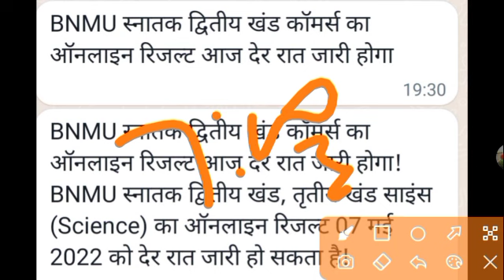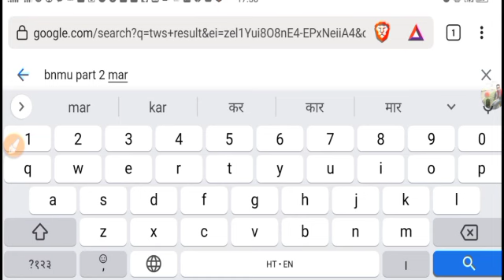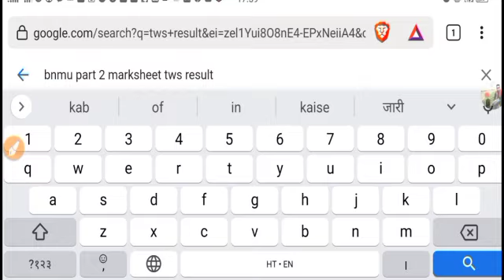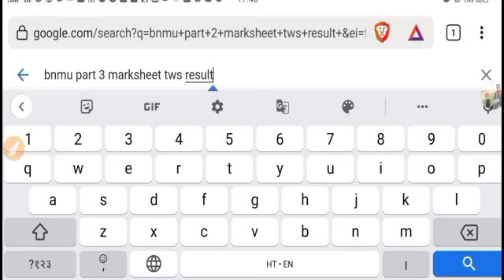bnmu part 2 part 3 marksheet आ गया part 2 part 3 marksheet kab aaega bnmu part2 part3 marksheet देखे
bnmu Part 3 results date | bnmu Part 2 practical exam date | Bnmu part 1 exam form apply date | Bnmu BA BSc  part 1 registration | pg semester 1st, 2nd and 3rd exam form apply date

bnmu part 1 exam form apply date
bnmu part 1 registration apply
bnmu BA BSc Bcom part 3 practical exam
bnmu part 2 exam questions

bnmu bsc part 3 practical date 2022
bnmu part 3 practical exam 2022
bnmu part 1 exam date 2021
lnmu part 1 exam form date 2022 new
bnmu part 1 exam date 2022
lnmu part 1 exam date
bnmu part 1 exam 2022
bnmu part 1 registration 2020-23
bnmu ba part 1 exam form apply 2022
bnmu bsc part 1 exam form date 2022
_______# _Hash tag ______

___________Tage ___________
 bnmu, results
bnmu results info ,
bnmu results news,
bnmu today results news,
bnmu Letest Update result ,bnmu results ,
bnmu practical exam date 2022,
bnmu ba part 3 practical 2022,
bnmu bsc part 3 practical exam 2022,
bnmu results date 2022,
bnmu part 2 question  2021,
bnmu part 2 exam date 2022,
lnmu ba part 1 result 2021,
bnmu exam date 2022,
bnmu part 1 exam kab hoga ,
bnmu part 1 exam form ,
bnmu ba part 1 exam form 2022,
bnmu part 3 practical date kab aaega 2022,
bnmu part 3 practical exam date ,
bnmu Part 1 Exam Form apply 2022 |
bnmu Part 3 results 2022 |
bnmu part 3 practical Kab Hoga Jari

bnmu BA Part 3 result 2022 | bnmu BA Part 2 results 2022 | results Kab Hoga Jari Hello Ye Link Abhi Information Ke Leye hi bnmu Part 3

____________ Tage ___________
bnmu BA part 3 results kaise download kare
bnmu BA part 3 result date 2022
bnmu BA part 3 results date 2022
bnmu bsc part 3 resuslt date 2022
bnmu bcom part 3 results date 2022
bnmu download part 3 results date 2022 bnmu part 3 results date jari 2022
bnmu ba part 3 results date jari 2022
bnmu ba part 3 practical exam 2022
bnmu part 3 practical exam center
bnmu Universitye part 3 results date 2022 bnmu university ba part 3 results 2022
bnmu ba part 2 practical date 2022
bnmu ba bsc part 2 practical  date 2022
bnmu bsc part 2 practical date 2022 today results news update
bnmu ba bsc part 2 practical exam 2022
bnmu ba part 3 ka result kaise download kare
bnmu part 3 result download
Bnmu Ba ba part 2 ka practical kab hoga

bnmu part 3 results kab aaega 2022 pdf download